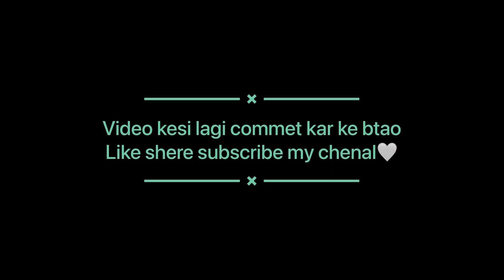Aaj Taj Hotel Or Gate Of India 👌 Mumbai |❤️ Bhout Khubsurat City 😘 Yha Aakar Bhout Maje kiye